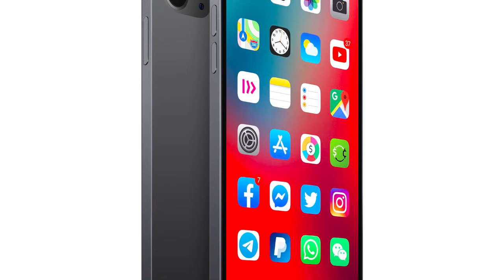2021'de En Çok Hangi Telefon Satıldı ? Apple, Samsung, Huawei, Oppo